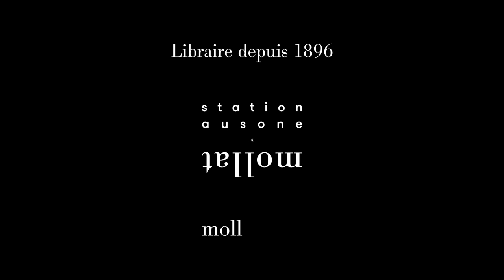Quintette Body & Soul Consort - Ellen Giacone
Le quintette Body & Soul Consort associe deux langages musicaux distants de plus de trois siècles. Le baroque de l’ancien monde et le jazz du nouveau monde dialoguent avec passion et subtilité.La voix de la soprano italo-néerlandaise Ellen Giacone donne le ton. Avec cinq musiciens, ils font résonner ou swinguer viole de gambe, archiluth, cornet à bouquin, mais aussi batterie et basse électrique. En partenariat avec Pygmalion.